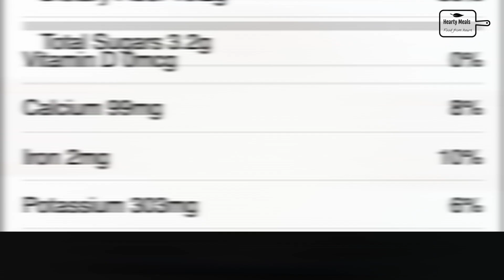Best Mediterranean soup for weight loss | Bean & Cauliflower soup | Healthy low carb soup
Recipe ingredients:
Serves 1
1 tbsp extra virgin olive oil
100g cauliflower florets
250g vegetable stock (made with 1/2 vegetable stock cube)
100g cooked butter/cannellini drained

For garnishing
A handful of chives chopped
1 tbsp of extra virgin olive oil

Bean and cauliflower soup recipe is adapted from Dr. Clare Bailey's fast800 recipe book. It is a smooth and tasty low calorie and low carb soup which can keep you filling for a long time. It will not only keep your microbiomes happy but also supports reducing inflammation. You can also sprinkle this soup with grated Parmesan, mature Cheddar cheese, and/or toasted mixed seeds.